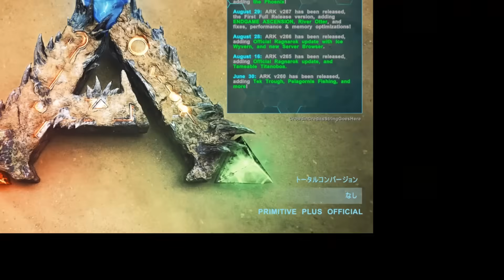【ARK実況】ガチでキモすぎる恐竜を発見してしまう男-PART5-【ark survival evolved(Extinction)】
Ark survival evolvedやっていくぜぃ！
シーズン3のマップのExtinction！